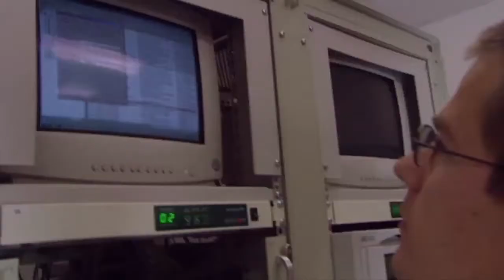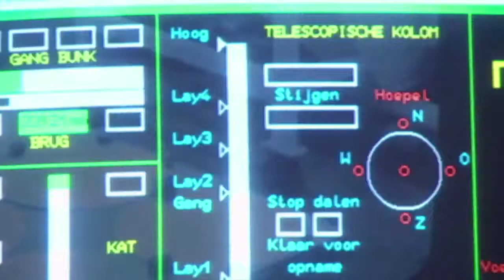14. Radioactief afval verwerken in de toekomst NL